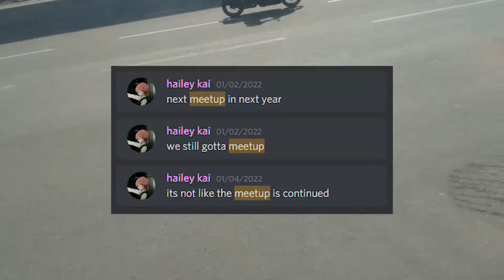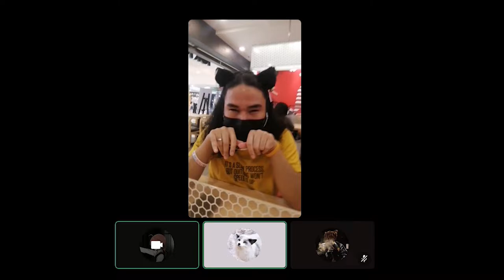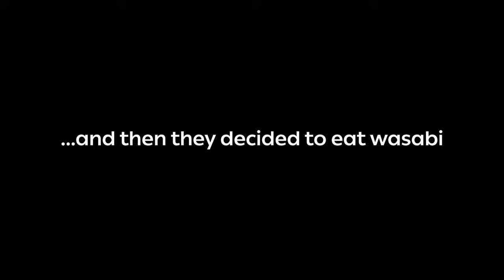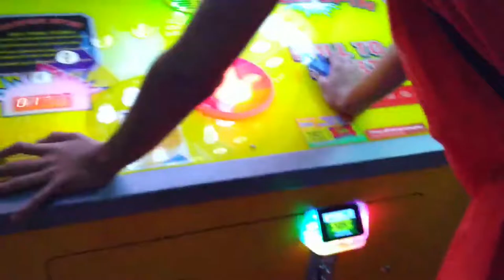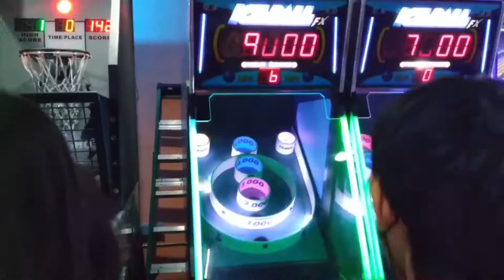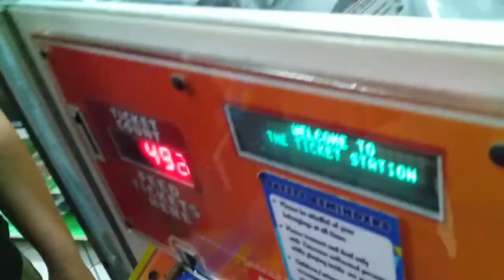a group of teenagers meetup inside a mall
Music used (in order of appearance):
Worth It - Haley Heynderickx
Cooking Mama 4: Kitchen Magic Menu Theme
New Super Mario Bros Wii Overworld Theme
Pastime Music - Jean-Jacques Perrey
Colonie Celeste - Jean-Jacques Perrey
The Percolators - Jean-Jacques Perrey
Bal Campagnard - Jean-Jacques Perrey